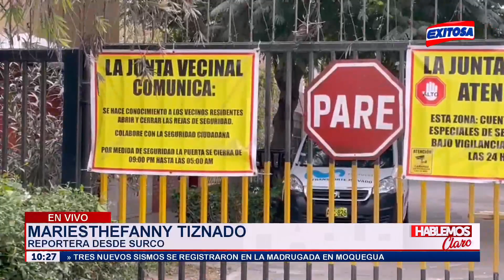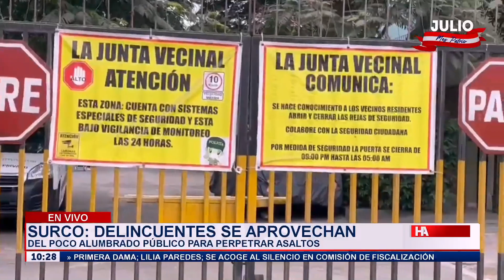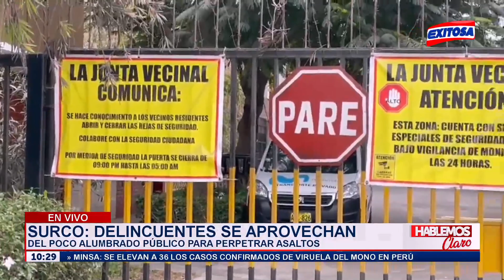🔴🔵Delincuentes aprovechan el poco alumbrado público para asaltar a transeúntes en Surco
¡La delincuencia no cesa! Vecinos denuncian que delincuentes aprovechan el poco alumbrado público en el cruce de la avenida Faisanes y el jirón Artemisa en el distrito de Surco para asaltar a los transeúntes.

Exitosa Perú
"La voz de los que no tienen voz"

Corporación Universal